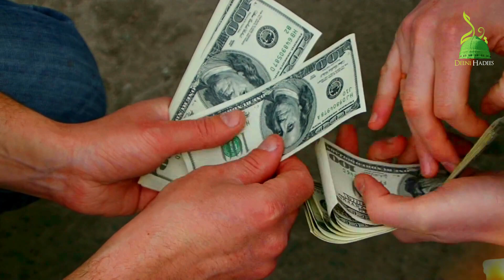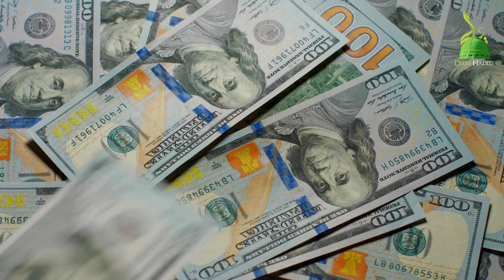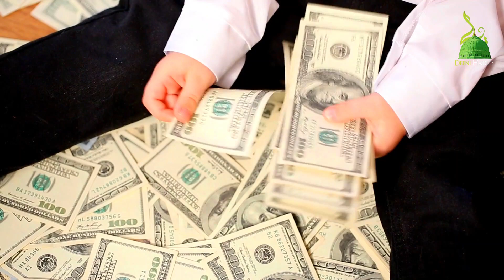যেনাকারী মহিলা কি এমন করেছিলো যার কারণে তার ৭ সন্তানই আলেম হলো! allah | islamic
Special Note Book:
We have shown the thumbnail story in this video according to the imagination. There is no similarity with reality. The purpose of giving this picture is to teach people educational things.